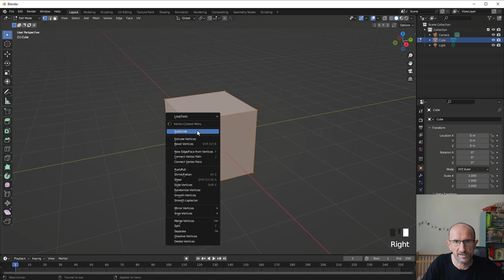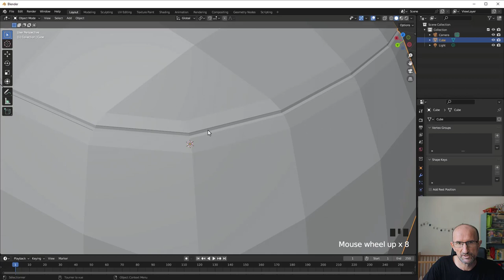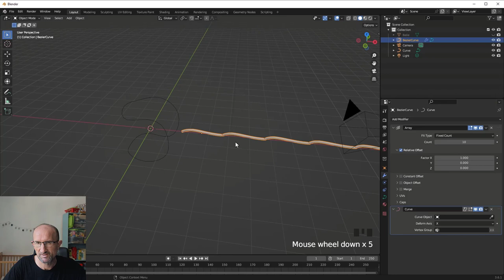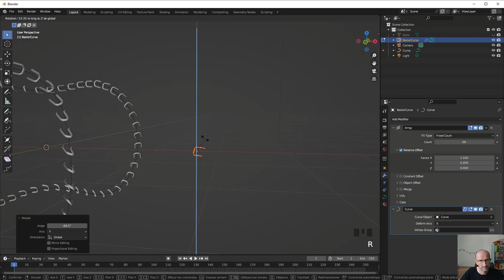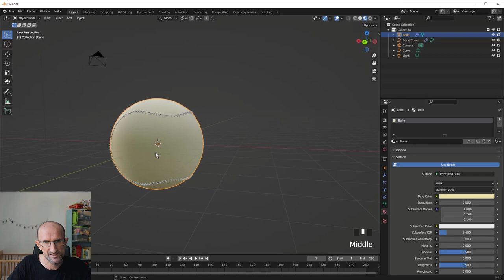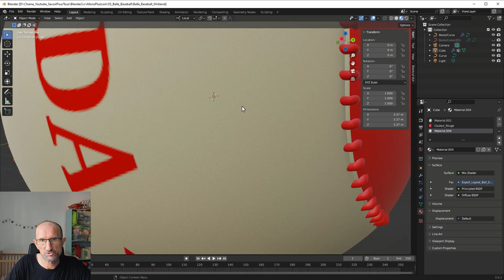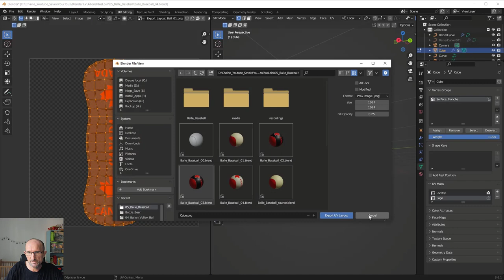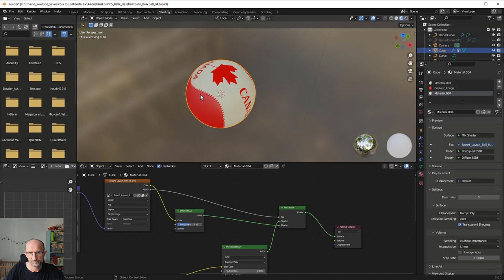Blender 3.6x - Allons plus loin - 05 - Balle de Base Ball - Niveau débutant -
La dernière fois, on a vu une technique pour modéliser un ballon de volley Ball, cette fois-ci on va apprendre d'autres techniques afin de modéliser une balle de base Ball avec les primitives de type Curve.

00:00 Intro
00:10 Modélisation de la balle
01:46 Apprendre les bases de Blender sur fr.tuto.com
05:19 Modélisation de la couture de la balle avec des curve
11:59 Texture et couleur de la base
15:06 Finalité de la balle de base Ball avec explications
21:13 Conclusion